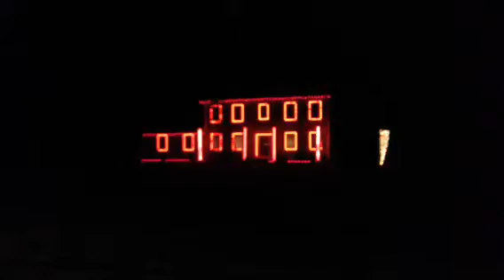Dancing lights - Brooklyn CT